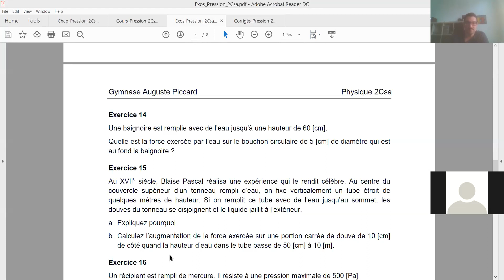Pression et hydrostatique (2Csa) - Correction de l'ex. 14